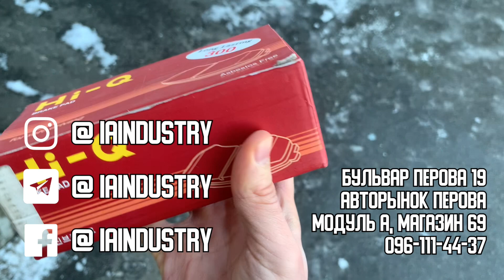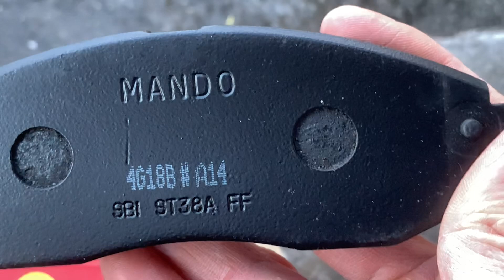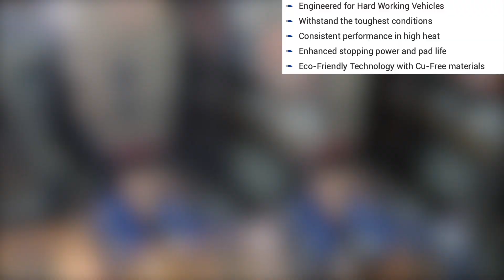Уникальные колодки SANGSIN HI-Q в красной упаковке. Это подделка колодок SANGSIN HI-Q?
Красная упаковка колодок SANGSIN HI-Q, что это за подделка?

Сегодня мы вам покажем уникальных колодки компании SANGSIN HI-Q в красной упаковке. Попытаемся выяснить, что это за колодки такие и почему они в красной упаковке. Посмотрим отличаются ли они от привычных нам HI-Q в синей упаковке. А также покажем самое интересное, это то, что там на самом деле лежат колодки фирмы MANDO!
А также расскажем вам о новом бренде колодок SANGSIN HI-Q SEVERE DUTY

🔴ПОДДЕЛКА колодок Hi-Q SANGSIN BRAKE. Как определить подделку Hi-Q SANGSIN

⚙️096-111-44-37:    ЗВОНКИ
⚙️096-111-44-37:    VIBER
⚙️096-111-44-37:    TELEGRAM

⚫️ ПРО НАС:
⚙️ Магазин автомобильных ЗАПЧАСТЕЙ на КОРЕЙСКИЕ и ЯПОНСКИЕ авто
⚙️ Сотни тысяч проданных запчастей и большой опыт